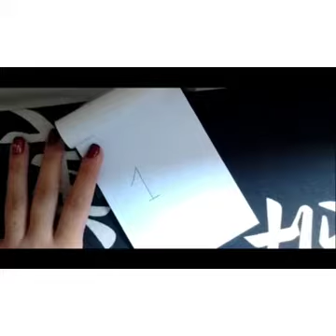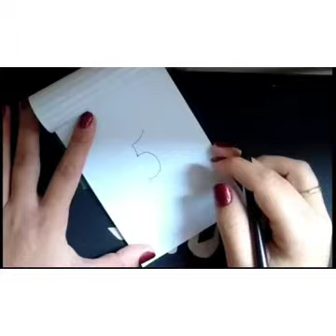Matemática e Arte